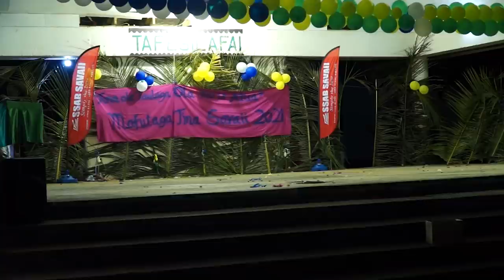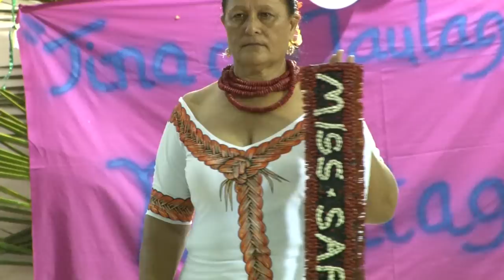TAUVAGA TAUSALA(MISS) MAFUTAGA TINA VIKALIATU SAVAII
TAUVAGA TAUSALA(MISS) MAFUTAGA TINA VIKALIATU SAVAII EKALESIA KATOLIKO.
O LEA TAUVAGA SA FAATINO I LOGOIPULOTU I SAFOTULAFAI.